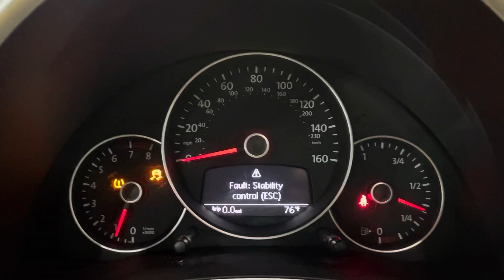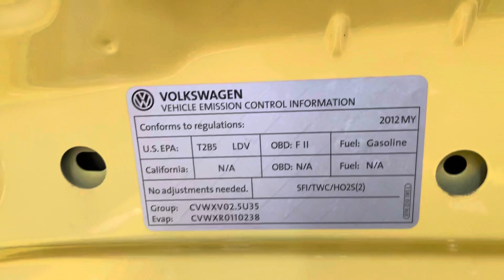2012 Volkswagen Beetle FWD I5 2.5L Automatic